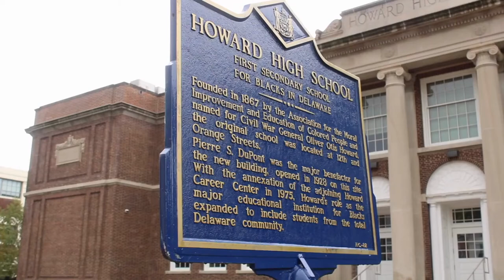Howard High School of Technology Principals' Interview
Check out how Dr. McDermott and Mr. Hill use TeachFX to support teachers in their growth and create equitable and meaningful conversations in class.